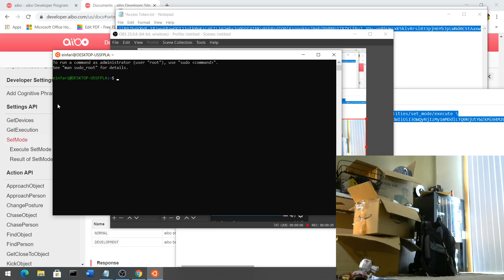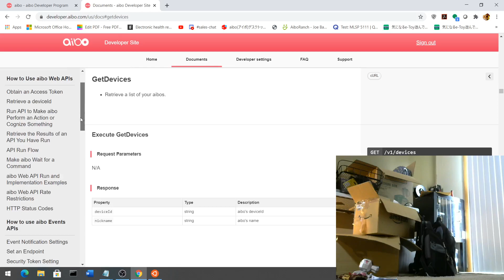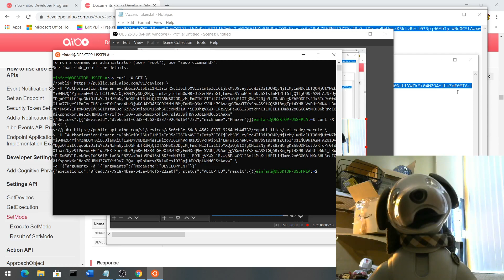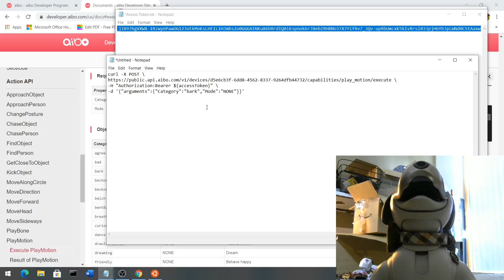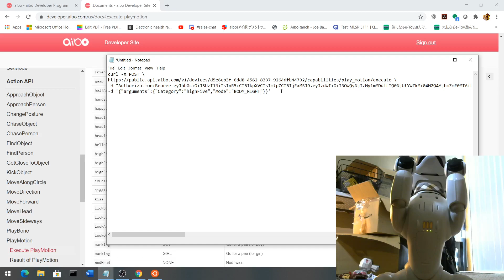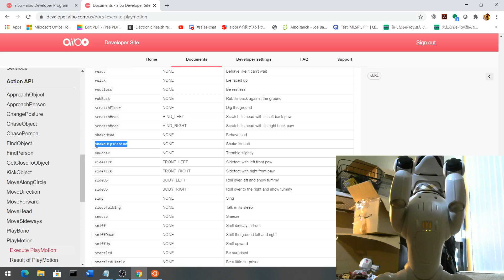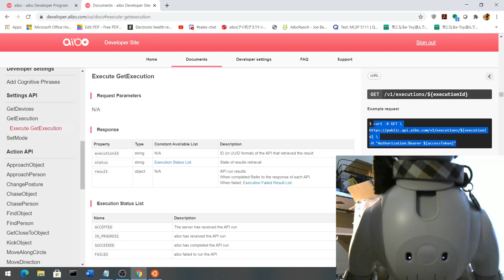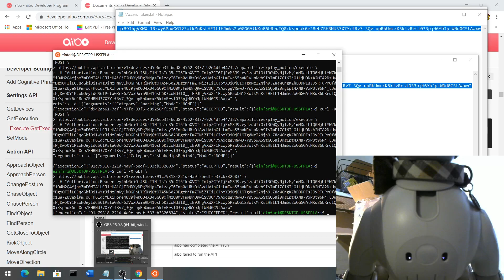Aibo ERS 1000 API Tutorial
Basic tutorial on how to get started with the Sony Aibo ERS 1000 API. The instructions I use can be found at sony's website here.
The Ubuntu shell I used for Windows can be downloaded at this link. The same syntax should work with Mac or Linux OS.